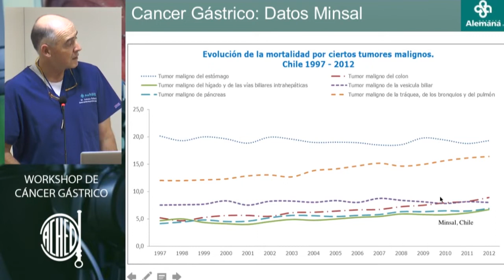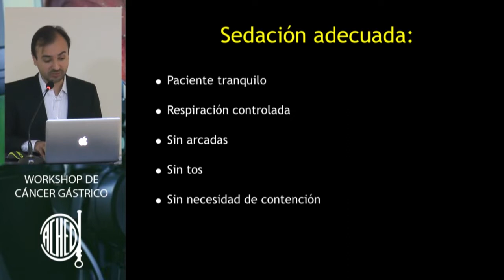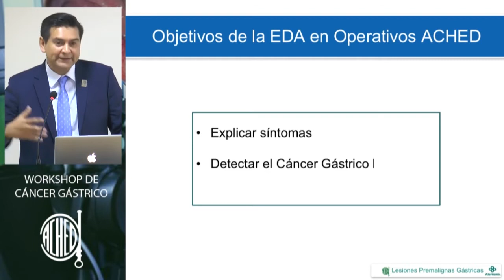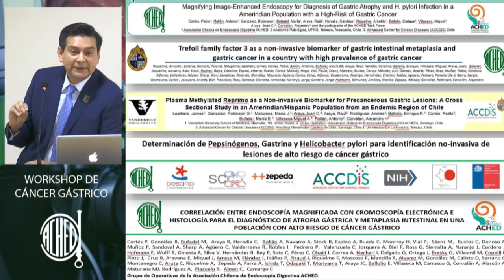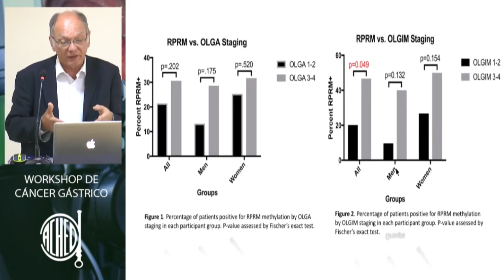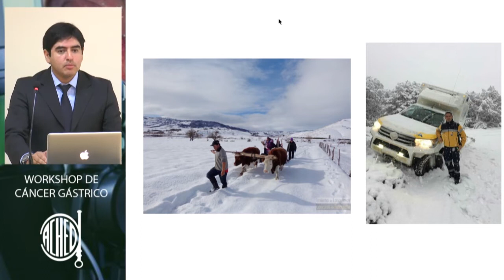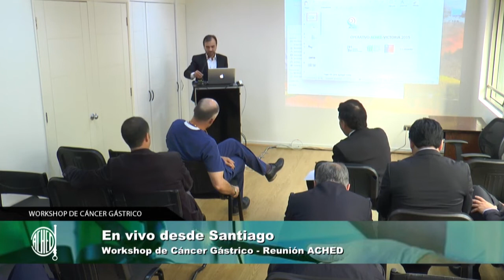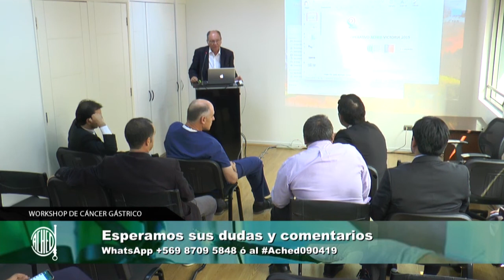Streaming Ached 090419